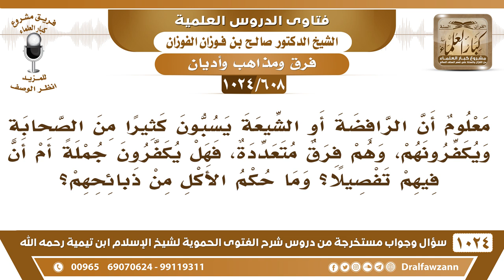[608 -1024] ما حكم تكفير الرافضة والأكل من ذبائحهم؟ - الشيخ صالح الفوزان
-[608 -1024] السؤال: معلوم أن الرافضة أو الشيعة يسبون كثيراً من الصحابة ويكفرونهم، وهم فرق متعددة، فهل يكفرون جملة أم أن فيهم تفصيلا ، وما حكم الأكل من ذبائحهم؟
الجواب: على كل حال الذي يسب الصحابة ولا يبرئ عائشة مما برأها الله منه فلا شك أنه كافر ولا تؤكل ذبيحته، هذا من ناحية. الناحية الثانية أن أغلب الصوفية الآن صاروا قبوريين يعبدون القبور ويبنون المشاهد على القبور ويستغيثون بالأموات ويدعونهم من دون الله عز وجل وهذا كفر وشرك.
للاشتراك في قناة الشيخ صالح الفوزان
سؤال وجواب من شرح الفتوى الحموية ( 1024 ) مقطع

للاستفسار والإقتراحات والدعم
رئيس الفريق
لمشروع كبار العلماء